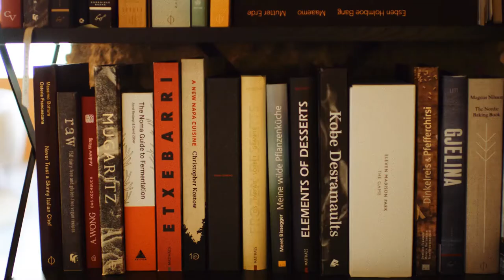Victorinox cooking | Nenad Mlinarevic cooks for friends - EN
Top chef Nenad Mlinarevic takes up the challenge set by Victorinox: to create a meal for friends using only local ingredients. Using our knives and kitchen utensils, here’s his simple yet inspiring menu. Now it’s over to you – will you take up the challenge? Find out more at victorinox.com

👉 Share every day’s adventures with Victorinox. Take a picture of your Victorinox product, tag it with @Victorinox and MyVictorinox and post it on Twitter or Instagram for a chance to be featured in our gallery.